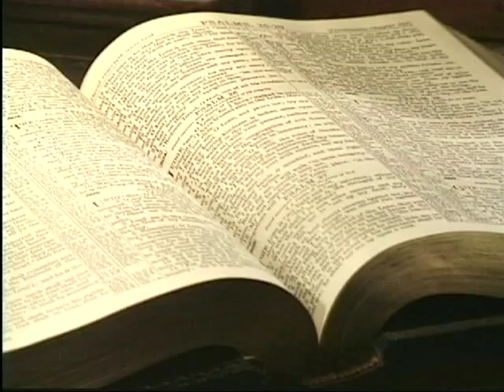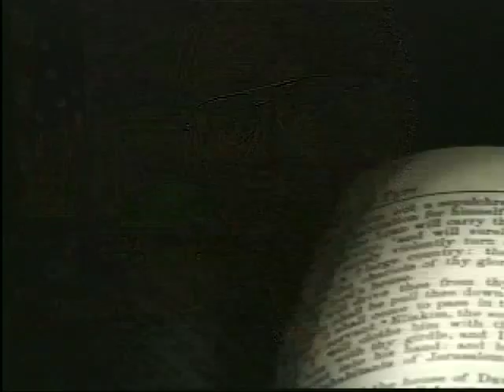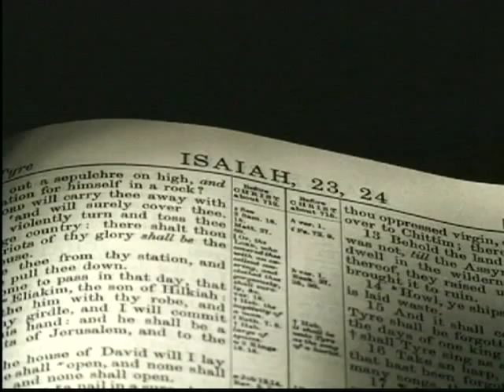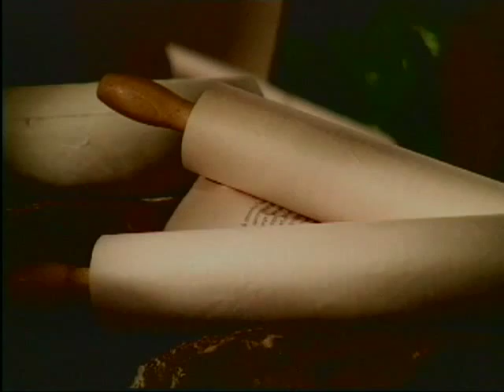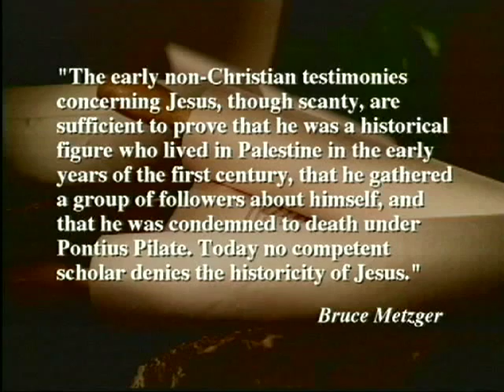Christianity and History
Christianity and History - the Christian Worldview. My friends at Summit Ministries in Colorado continue their video series laying out a comprehensive Biblical Christian Worldview. Part 10 of 11

for more videos and resources for understanding and developing a Biblical Christian Worldview, including various Summit camps and retreats.

for more information on Christianity and History, Biblical Christianity, Christian Worldview, and Christian Apologetics.